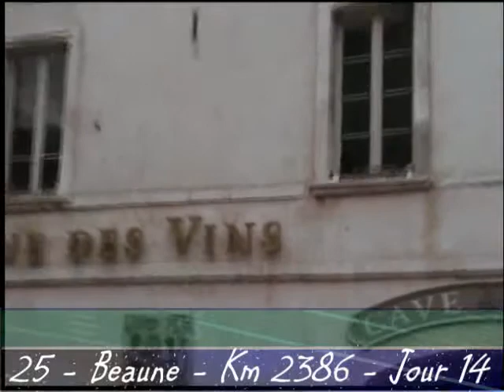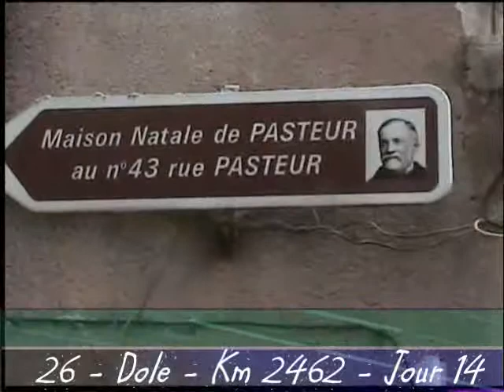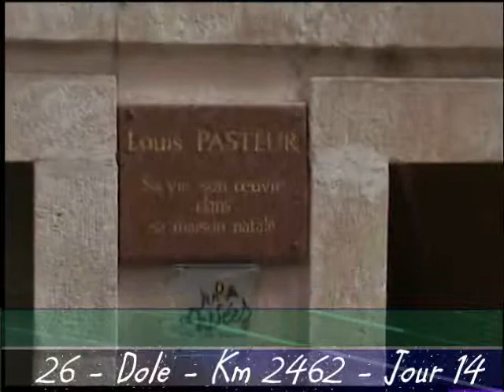Tour de France 15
Jour14 : Beaune, Dôle et Dijon